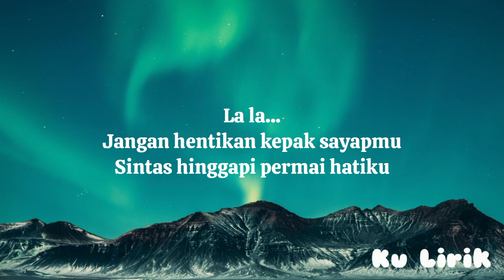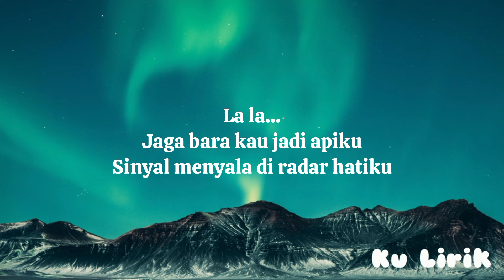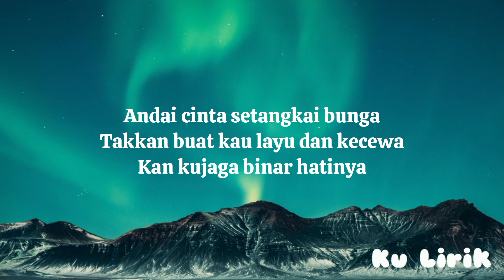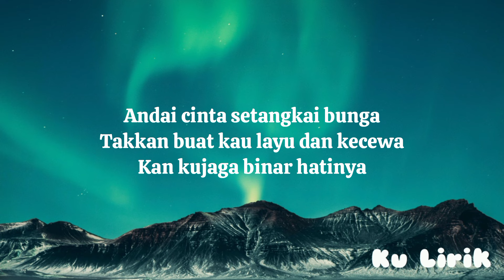Kupu-Kupu - Tiara Andini (Lirik)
Lirik :
Betapa mudahnya kau buat pipi merona
Jantungku terpompa setiap kita berjumpa
Tak pernah ku rasa, tak berdaya
Tanpa bual kata-kata
Hatiku terbaca hatimulah yang kupuja

Wahai cinta beri pertanda
Dengar kupu-kupu yang bicara
Bisingkan dada
Melantunkan nada asmara

Andai cinta setangkai bunga
Takkan buat kau layu dan kecewa
Kan kujaga binar hatinya

Betapa murahnya kau buat hati merana
Sesaat tak jumpa jantungku hilang irama

Bisingkan dada
Melantunkan nada asmara

La la...
Jangan hentikan kepak sayapmu
Sintas hinggapi permai hatiku
La la...
Jaga bara kau jadi apiku
Sinyal menyala di radar hatiku

Bisingkan dada
Melantunkan nada asmara

(Cinta beri pertanda)
(Kupu-kupu yang bicara)
Bisingkan dada
Melantunkan nada asmara

Request lagu bisa lewat comment ya